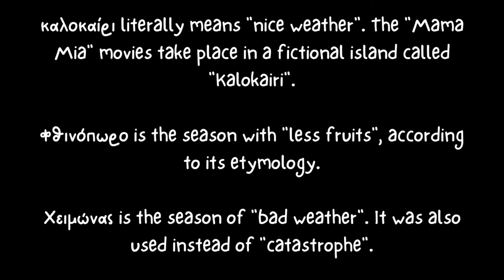Your Daily Greek Practice #11: The Four Seasons in Greek 🌻🍁 | Greek Lesson 11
Your daily Greek practice #11 is here to teach you the four seasons in Greek. Spring, Summer, Autumn, Winter. Do you have any questions?

🌱Register to Helinika's Udemy course and teach yourself Greek.

The Four Seasons in Greek:
Άνοιξη
Καλοκαίρι
Φθινόπωρο
Χειμώνας

❤ Thank you for liking and commenting ❤